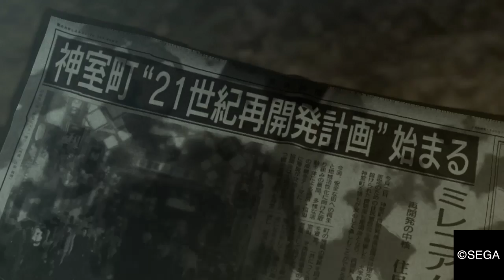YAKUZA 0 Part 1